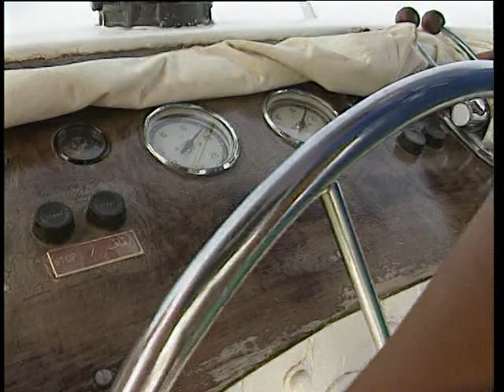Красное море.Египет. Красота и очарование.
Нет ни одной реки, которая впадала бы в Красное море – вот почему оно такое чистое.

Самая правдоподобная версия Почему море называется КРАСНЫМ заключается в том, что название дано из-за имеющихся здесь в избытке розово-красных скал, которые при освещении пустынным солнцем становятся сказочно прекрасными.

Особенность Красного моря - очень теплая вода. Пожалуй, это самое теплое море на планете. Даже зимой на египетском побережье температура воды очень редко опускается ниже 18-19 градусов.

Подводный мир, столь уникальный для Красного моря, всегда будет самой лучшей достопримечательностью египетского побережья, которая столь привлекательна для дайверов со всего мира.